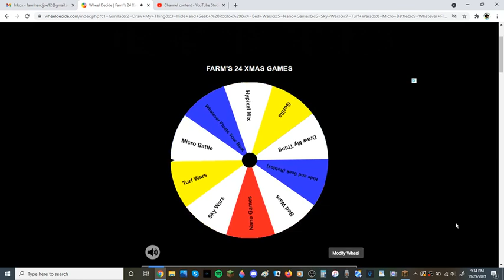FarmHandJoe's CHRISTMAS COUNTDOWN 2021! Day 15!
Join TheFarmHandTeam on December 25th to be apart of my livestream and play games with me